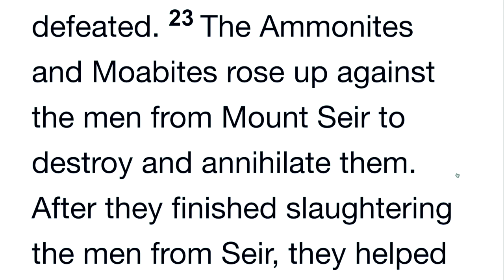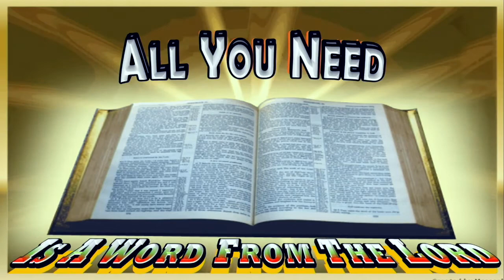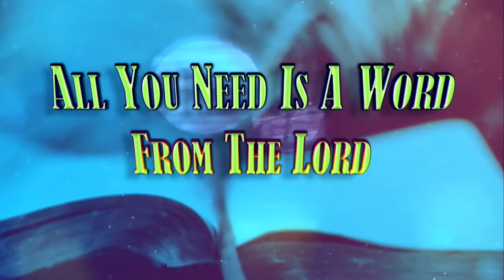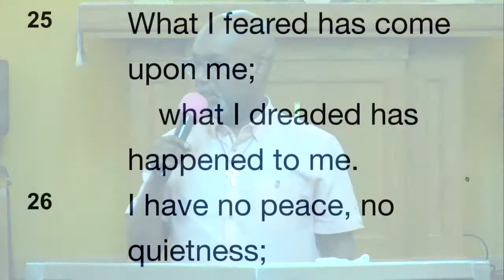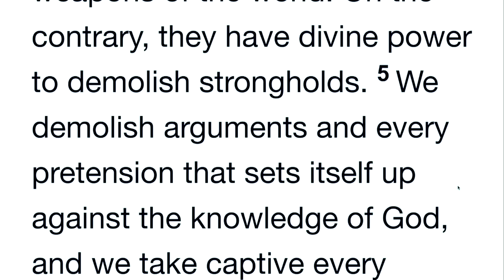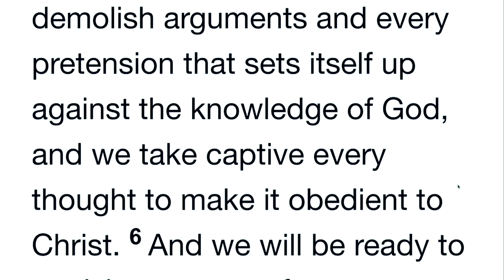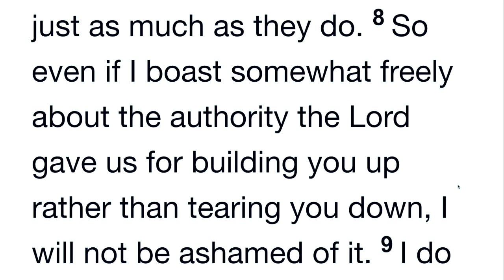"All You Need A Word From The Lord"- Pastor Leon Perry, III - 7/22/2018